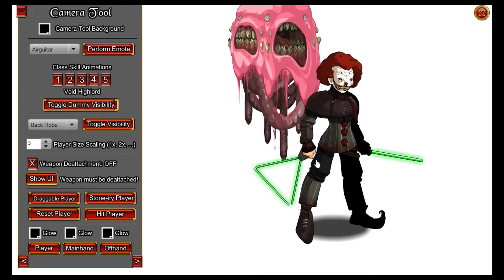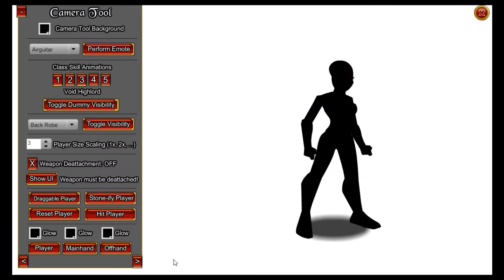AQW AC TAG ITEMS - HOUSE OF FEAR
=== Joins ===
/Join FearHouse